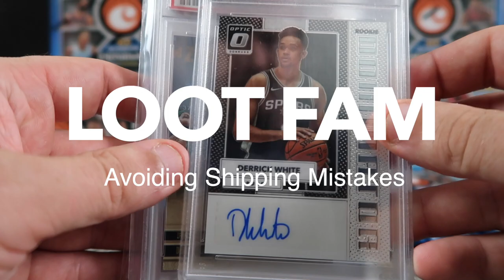AVOID THESE MISTAKES WHEN SHIPPING!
Shiping on eBay, Mercari, or Poshmark? Avoid these mistakes!